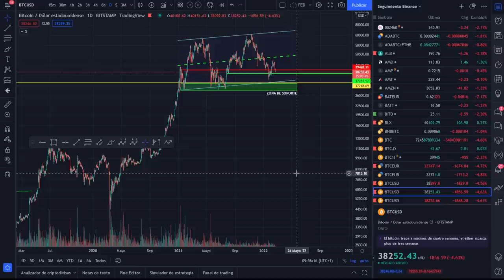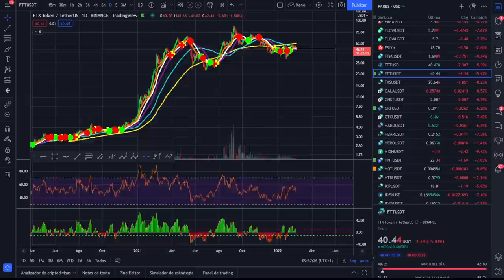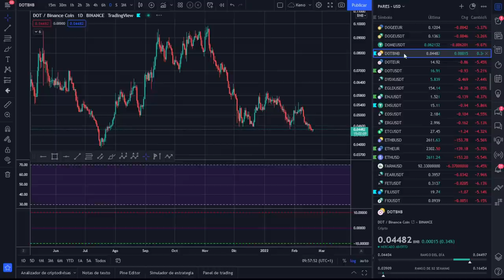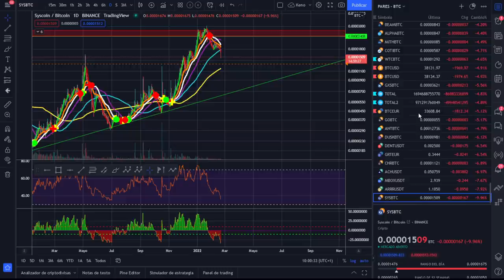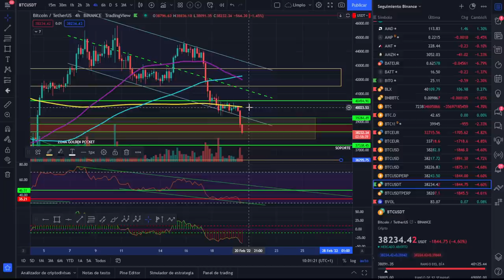🚀 BITCOIN ¡ATENTOS A ESTE NIVEL! ¡ANÁLISIS DOMINGUERO!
BITCOIN CUMPLIENDO COMO UN RELOJ

LECTURAS RECOMENDADAS:
EL MEJOR SOBRE BITCOIN Y BLOCKCHAIN FÁCIL DE ENTENDER: